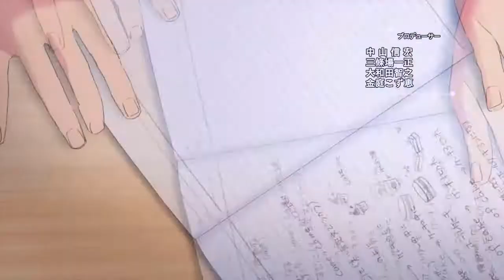Bokutachi wa Benkyou ga Dekinai 「AMV」 FakeLove